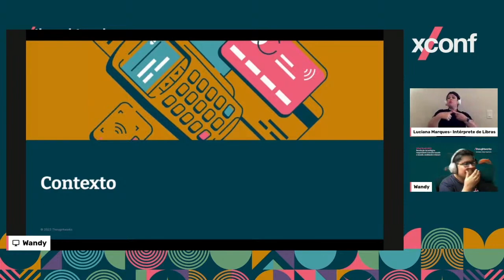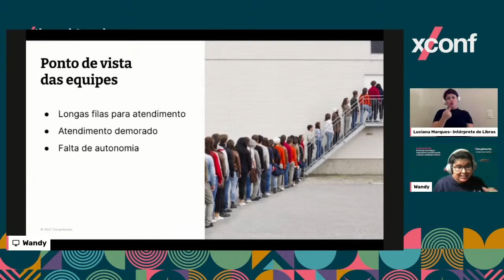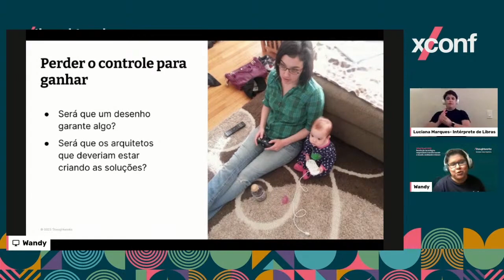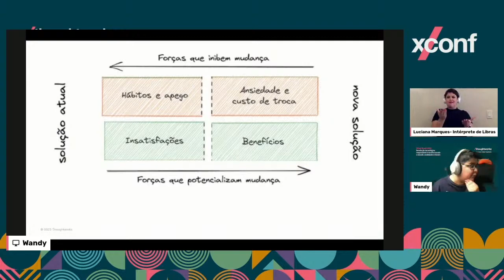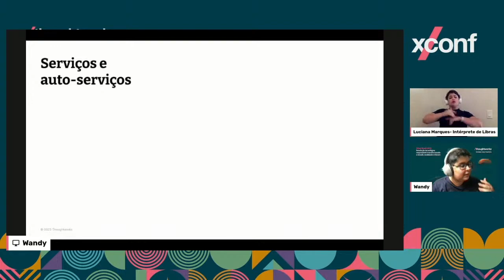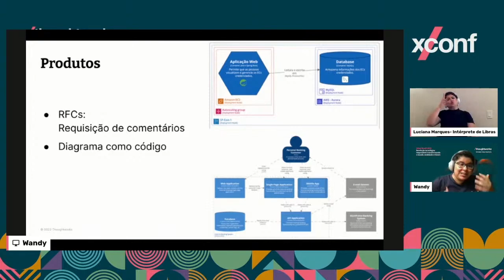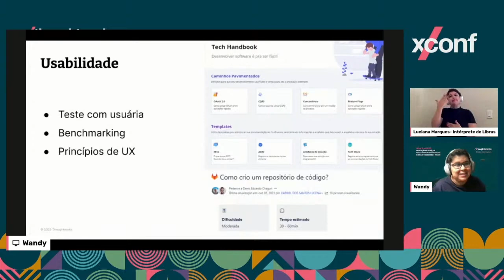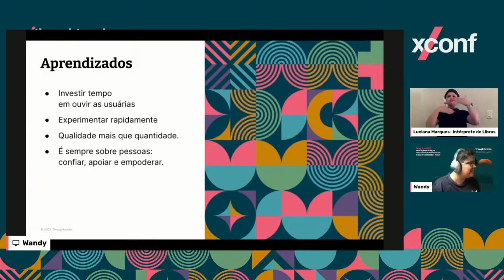Arquitetura como produto: criando soluções responsáveis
Talk apresentada na XConf Brasil 2023 por Wandecleya Martins (Thoughtworks).

Como passamos a tratar arquitetura como um produto, que tem as pessoas desenvolvedoras como clientes, e com isso transformar uma equipe considerada gargalo em uma de atuação habilitadora.